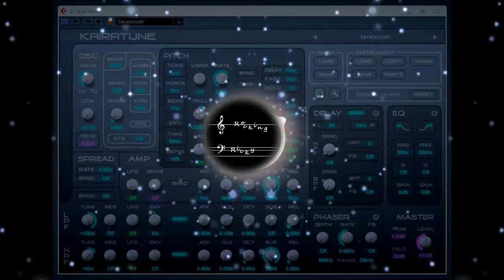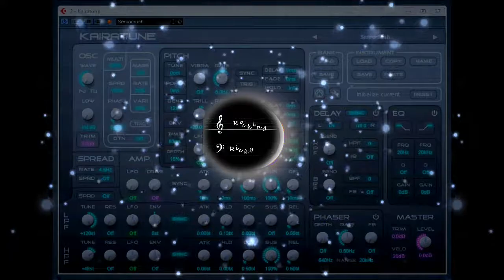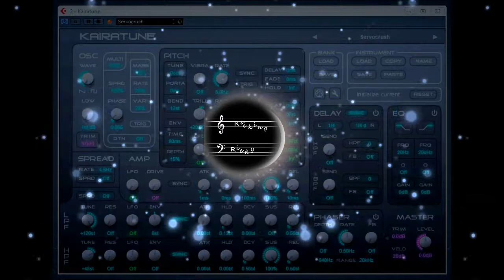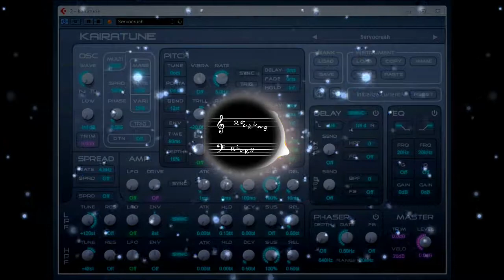Rockingricky - Kairatune (OSC#145)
Das ist mein Beitrag zur "One Synth Challenge" #145. Alle Sounds sind mit dem kostenlosen VST Softsynth Plugin "Kairatune" von Futucraft programmiert. Der Track wurde in Cubase Elements komponiert und gemixt. Die Musikanimation wurde mit "Musicvid.org" erstellt.